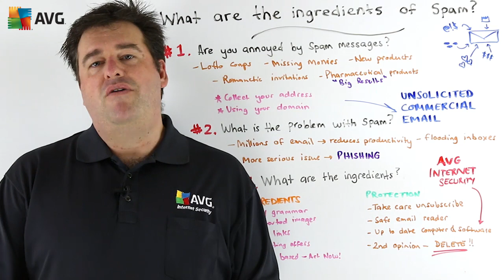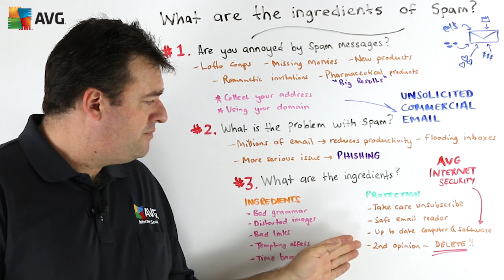How You Can Tell if an Email is SPAM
Spam is something that everybody gets at some point. It can clutter up your inbox, reduce productivity and at worst, can leave you vulnerable to scams and phishing attacks.

What are some of the tell-tale signs or ingredients of spam emails?

AVG's Michael McKinnon suggest you keep a look out for:

-      Bad grammar and spelling mistakes
-      Distorted or poor quality images
-      Tempting or too-good-to-be-true offers
-      Emails requesting personal or financial account details
-      People wanting to send you money or winnings
-      Bad links

To protect your inbox from spam and malicious email, try AVG Internet Security